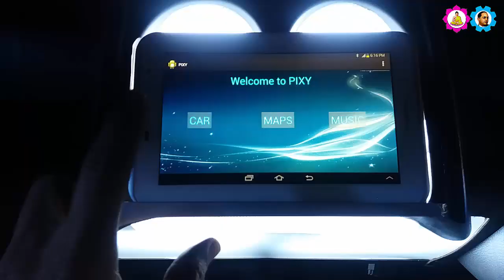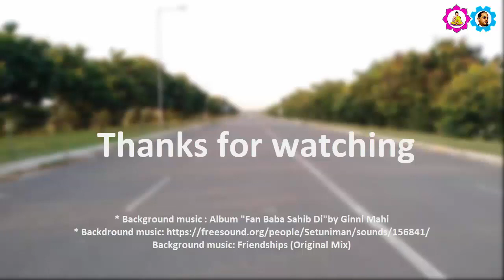BHIM TECH FOUNDATION. Video - 003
BHIM TECH FOUNDATION is a group of young scientists and engineers who have only one resolution to encourage all our SC/ST/OBC, exploited and backward young brothers and sisters to work on the world's advanced technologies and to give them new challenges and opportunities in different areas of technology so that they can become self-reliant with self-respect in a scientific environment by discarding violence and superstitions.

"Quit Slavery, Become Entrepreneurs"

Jai Bhim Namo Buddhay